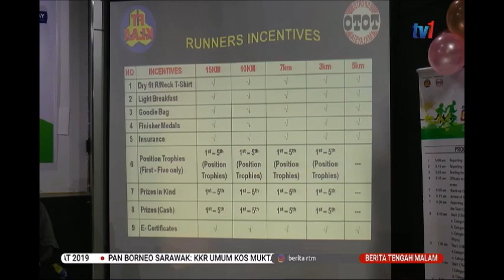21 FEB 2020 BERITA TGH MLM – KOM AKAN BANTU ATLET OLAHRAGA LAYAKKAN DIRI KE JEPUN